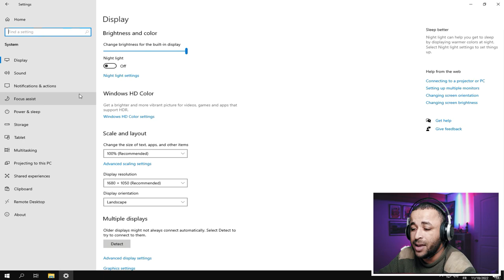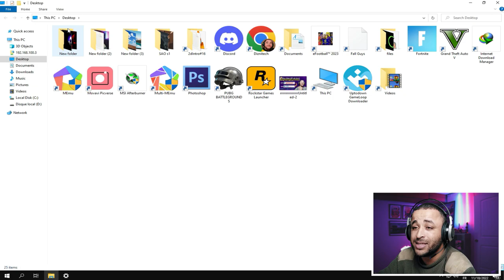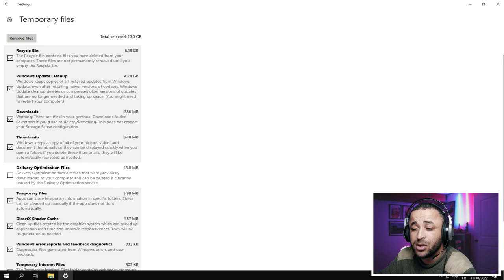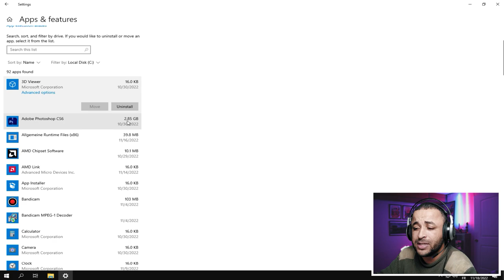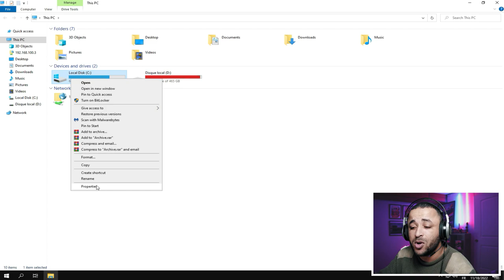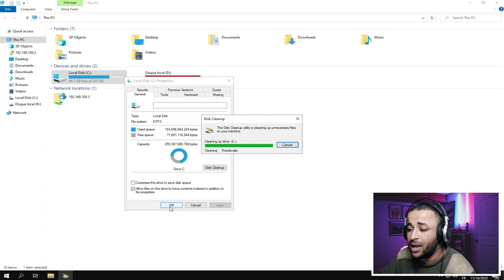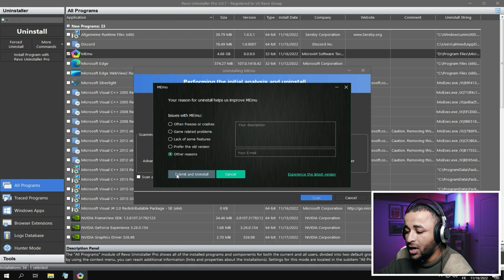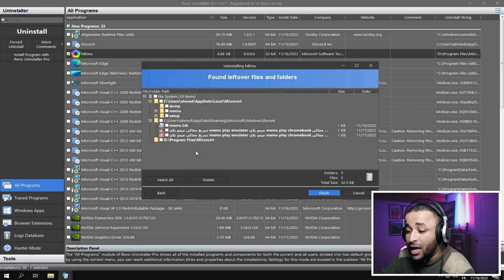طريقة تنظيف الجهاز وتسريع الويندوز بدون برامج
فيديو شرح طريقة تنظيف الويندوز و جعل جهاز الكمبيوتر اسرع لجميع نسخ الويندوز clean my computer windows 10، حيث أن تسريع الكمبيوتر أحد أكثر الأمور التي تزعج مستخدمي الكمبيوتر clean up windows pc، لهذا سنحاول جعل جهاز الكمبيوتر اسرع عبر بعض الخطوات البسيطة على الويندوز how do i clean my pc to make it run faster، طريقة تنظيف الويندوز و جعل جهاز الكمبيوتر اسرع سنقوم بها بدون برامج وستتمكن من زيادة مساحة القرص C لأكثر من 30 في المئة أو أكثر، بالإضافة لحل مشكلة امتلاء قرص c وتسريع الويندوز how do i clean my pc to make it run faster فرجة ممتعة ومفيدة ان شاء الله.

طريقة تنظيف الجهاز وتسريع الويندوز بدون برامج | best way to clean up pc